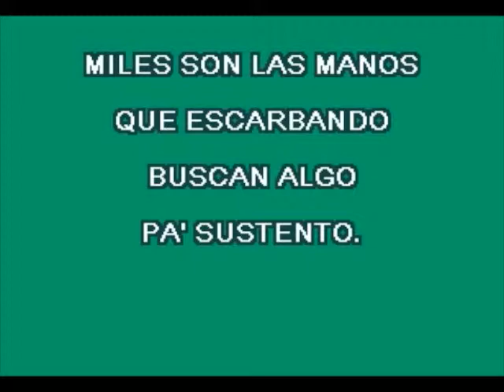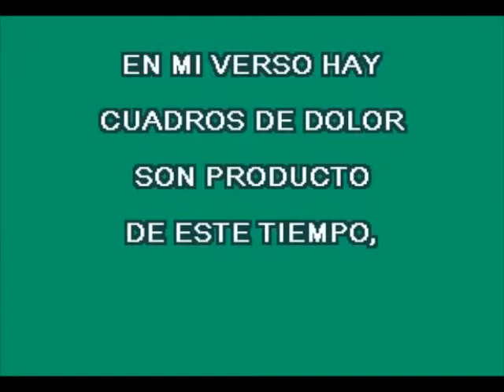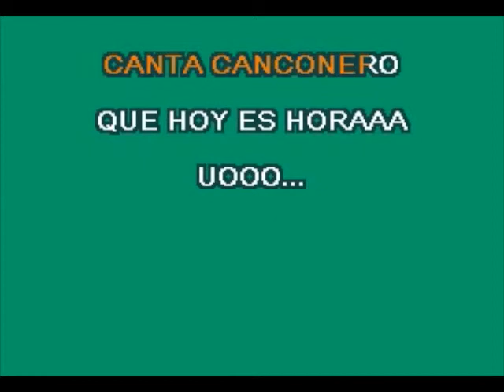CANCIONERO KARAOKE 2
Cesarin Ramirez